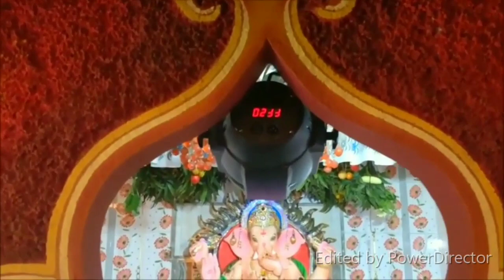He Deva Ganraya | Ganpati Bappa New Marathi DJ Song 2019 Video | RockerzNation & Shrikant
Finally 2019 Most Awaited Ganpati Bappa DJ Song हे देवा गणराया (He Deva Ganraya) Audio & Video Out Now.

Celebrate This Ganesh Chaturthi 2019  With Beautiful New Marathi Ganpati DJ Song In The Voice Of Shrikant Wagh (Tiger), Music By RockerzNation(Swapnil Bhadange) & Lyrics By Arun Mali.

Credits:-

Singer:- Shrikant Wagh (Tiger)
Lyrics:- Arun Mali, Swapnil & Shrikant

Follow RockerzNation Artist